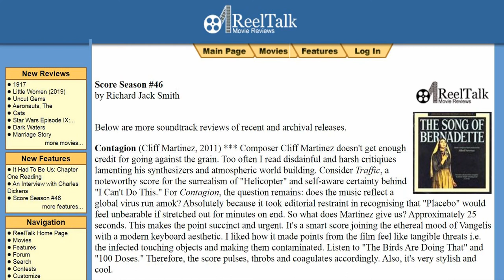Moonfall Thomas Wander and Harald Kloser Soundtrack Review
In this episode of Hip-Notic Soundtrack Reviews, critic Richard Jack Smith gives his verdict on Moonfall by Thomas Wander and Harald Kloser.